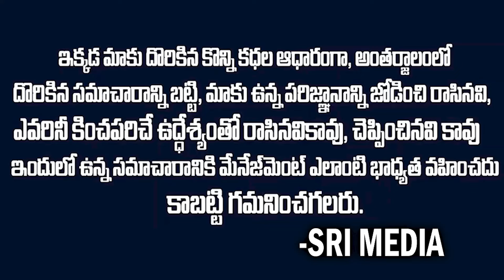Kolkata Doctor Case: హృదయాన్ని కదిలిస్తోన్న కోల్‌కతా ట్రెయినీ డాక్టర్ చివరి మాటలు | Latest | SM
Watch ► Kolkata Doctor Case: హృదయాన్ని కదిలిస్తోన్న కోల్‌కతా ట్రెయినీ డాక్టర్ చివరి మాటలు | Latest | SM